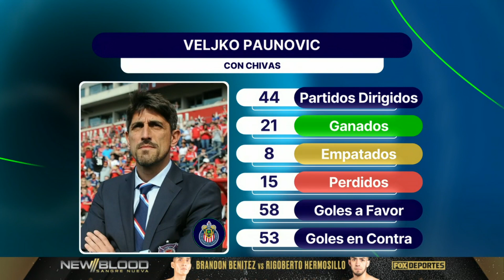"VAMOS A EMPEZAR A JUSTIFICAR A CHIVAS" 💥 | Punto Final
Paunovic consiguió mejores números en Chivas que muchos otros entrenadores del pasado... y Brailovsky explota. "Vamos a empezar a justificar a Chivas, dale".